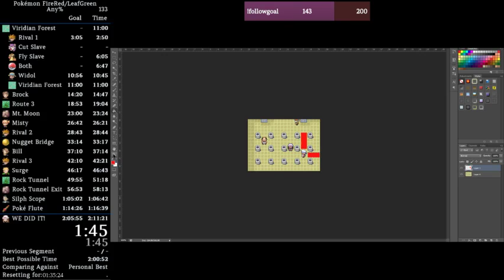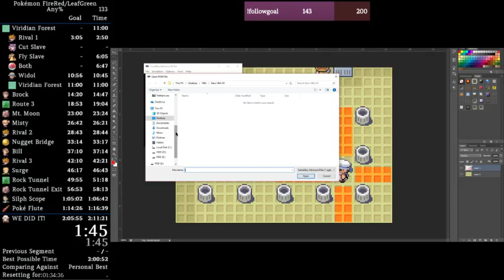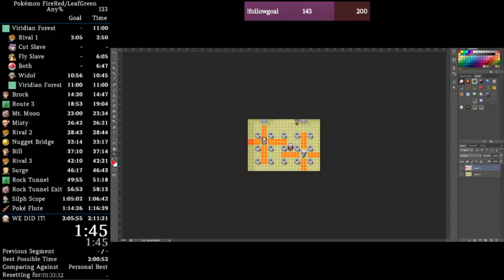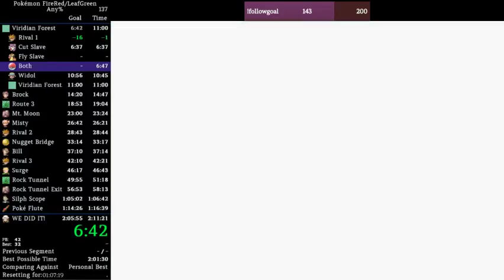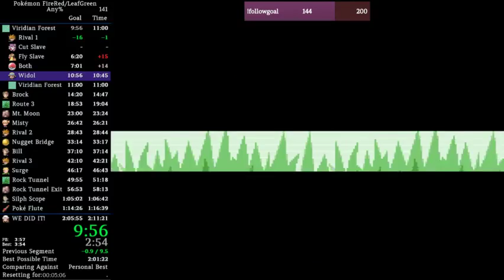Stream #5 | Pokémon FireRed (Rojo Fuego) Any% | Speedruns en Español